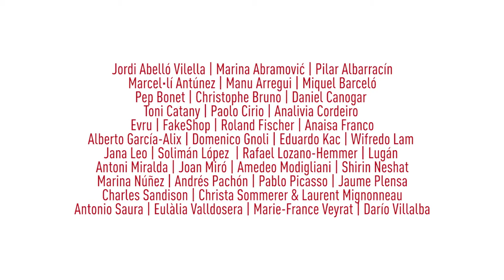Entrevista amb Roberta Bosco, comissària de FacesBaluard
A Es Baluard continuam presentant projectes expositius en els quals la nostra col·lecció es vincula i col·labora amb altres col·leccions públiques i privades, i en aquesta ocasió prossegueix amb la investigació i la difusió de l’avenç de les pràctiques artístiques contemporànies que utilitzen la imatge i les noves tecnologies, reflectida, així mateix, en la sèrie d’exposicions «Reproductibilitat» iniciada el 2013.

Així doncs, per a l’any 2019 i coincidint amb el 15 aniversari d’Es Baluard, hem convidat la Col·lecció BEEP d’Art Electrònic a dialogar amb la nostra col·lecció a la planta principal del museu.

En Es Baluard continuamos presentando proyectos expositivos donde nuestra colección se vincula y colabora con otras colecciones públicas y privadas, y en esta ocasión sigue con la investigación y difusión del avance de las prácticas artísticas contemporáneas que utilizan la imagen y las nuevas tecnologías, reflejada, así mismo, en la serie de exposiciones «Reproductibilitat» iniciada en 2013.

Por todo ello, para el año 2019 y coincidiendo con el 15 aniversario de Es Baluard, hemos invitado a la Colección BEEP de Arte Electrónico a dialogar con nuestra colección en la planta principal del museo.